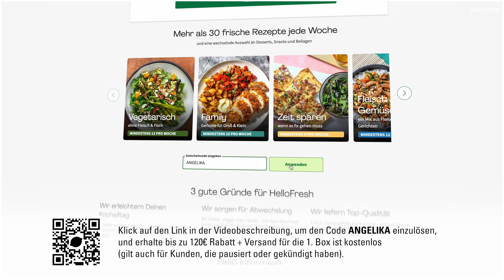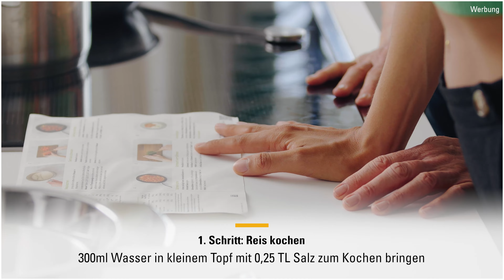Mexikanische Bohnenpfanne mit Tortilla Crunches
Willkommen zu meinem zweiten Kochvideo! Da es meiner Tochter und mir so unbeschreiblich viel Freude bereitet hat, zusammen zu kochen, erlebst du uns in diesem Video zum zweiten Mal in der Küche. Heute haben wir eine unwiderstehliche Bohnenpfanne mit Tortilla-Crunches,  mit jeder Menge Eiweiß, Vitaminen, Ballaststoffen und einem  südamerikanischem Flair, für dich.

Um dieses leckere, gesunde Rezept zu kochen, musst du wirklich kein Profi Koch sein.

Das Besondere an dem heutigen Gericht ist, dass die Zutaten von HelloFresh kommen. Falls du dir auch ab und an die Frage stellst: „Was soll ich heute kochen?", keine Zeit oder Lust zum Einkaufen hast so wie ich, dann ist HelloFresh die perfekte Lösung für dich.

Du suchst dir eine gewisse Anzahl von Gerichten für die Woche aus und die dafür benötigten Zutaten werden in Kochboxen portionsweise und frisch an deine Haustür geliefert. Dabei kannst du zwischen den verschiedensten Rezepten wählen und ich bin mir sicher, dass da auch etwas für dich dabei ist :) Ganz egal ob du Fleischliebhaber, Vegetarier oder Veganer bist.

Zu jedem Gericht bekommst du schöne Rezeptkarten, auf denen das fertige Exemplar, die Zutaten und die einzelnen Kochschritte abgebildet sind. Einfacher geht es wirklich nicht.

Glaub mir, die heutige vegetarische Bohnenpfanne ist ein Fest für deinen Gaumen. Es wird dich begeistern! Schreib mir gerne wie es dir gefallen hat.

Viel Spaß beim Anschauen, beim Mitkochen und beim Genießen.
Bin gespannt auf dein Feedback.

Herzlichst Deine Angelika

Zutaten für 2 Personen:
150g Reis, 400g Borlotti Bohnen, 2 Stück Paprika,  1 Tomate gestückelt, 1 Zwiebel, 1 Knoblauchzehe, Thymian, Basilikum oder Petersilie, je nach Gusto, Schmand, Tortilla Chips, Gemüsemischung  „Hello Fiesta“.
Dann kann es losgehen:
Reis mit einem Thymianzweig kochen. Knoblauch abziehen, Zwiebel halbieren und in kleine Stücke schneiden. Paprika halbieren, entkernen und ein 1 cm Streifen schneiden,  Bohnen durch ein Sieb abgießen und mit Wasser abspülen. Gemüse in einer großen Pfanne anbraten. Die Hälfte des Knoblauchs dazu pressen. „Hello Fiesta“ hinzugeben und alles 1 Minute anbraten, mit Salz und Pfeffer würzen. Bohnen, gestückelte Tomate und Gemüsebrühpulver zugeben. Bohnenpfanne ungefähr 15 – 20 Minuten abgedeckt auf niedriger Stufe köcheln lassen bis die Paprikastücke weich und die Bohnen cremig sind.  Restlichen Knoblauch in den Schmand verrühren, mit Salz und Pfeffer abschmecken. Thymian aus dem Reis entfernen und den Reis auf Tellern verteilen. Bohnenpfanne dazu anrichten und die Tortilla Chips zerbröselt drüber geben. Mit einem Klecks Knoblauch Schmand genießen  Glaub uns, so schnell und stressfrei haben wir selten zusammen gekocht wie mit Hello Fresh.

Probier es unbedingt auch mal aus und verrate uns wie es dir gefallen, bzw. geschmeckt hat. Wir hoffen sehr,  dass dir dieses Rezept genauso gut schmeckt wie uns und sind schon ganz gespannt auf dein Feedback.